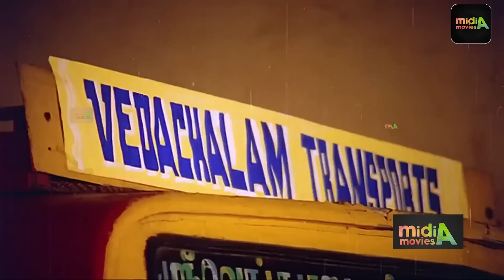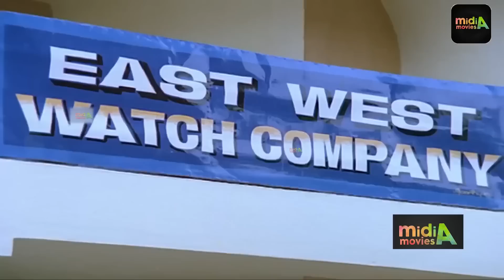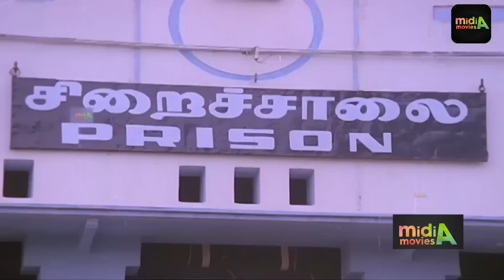இந்த உலகத்துல நல்லவனா இருந்தா ,டவுசர கழட்டிவிட்ருவாங்க